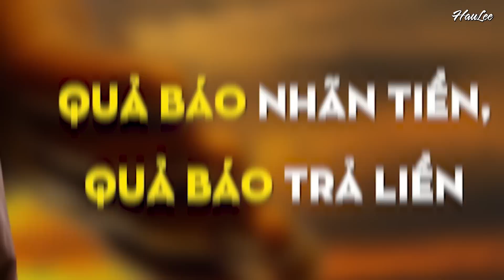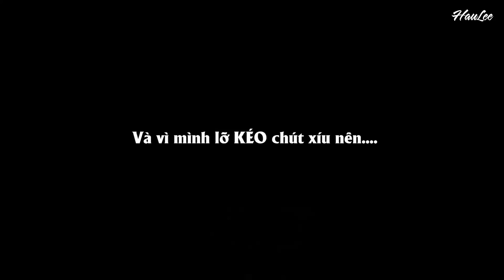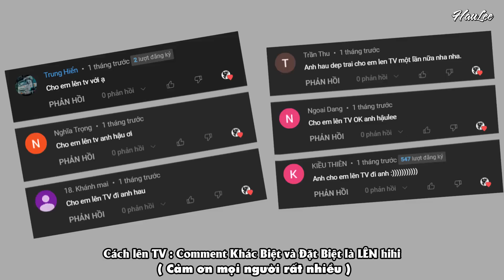QUẢ BÁO Cà Khịa RACING BOY